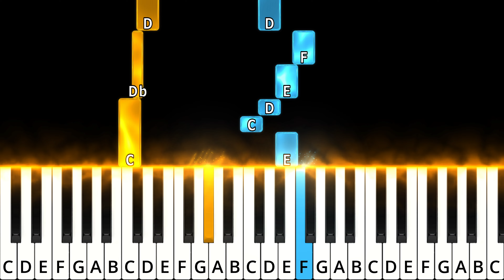Somewhere Over The Rainbow Judy Garland - EASY Piano Tutorial (SHEET MUSIC)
Somewhere Over The Rainbow from the Wizard of Oz by Judy Garland piano tutorial by Dylan Ondine

Hello, I'm Dylan Ondine, I love to improvise, compose and create piano covers/tutorials.